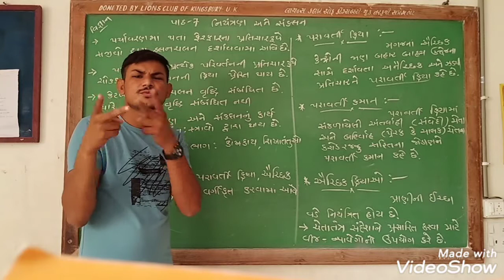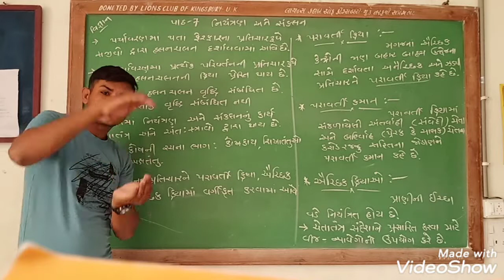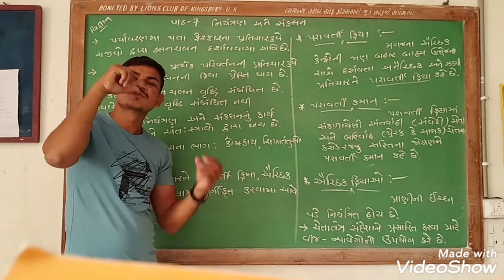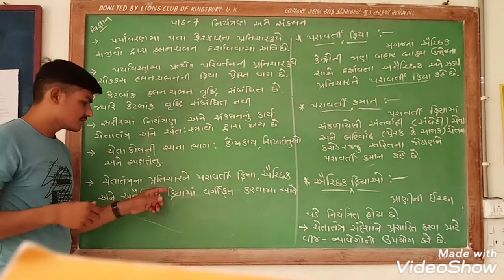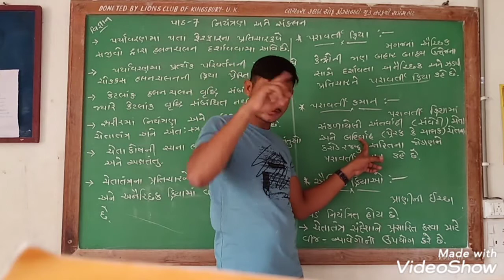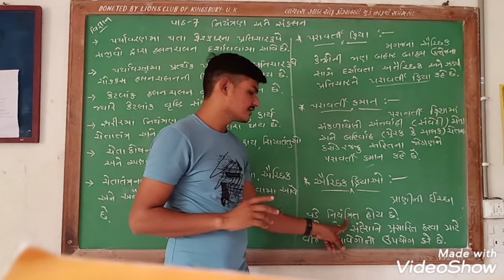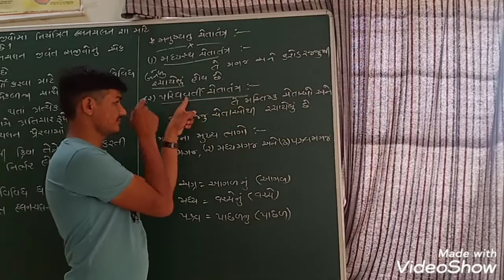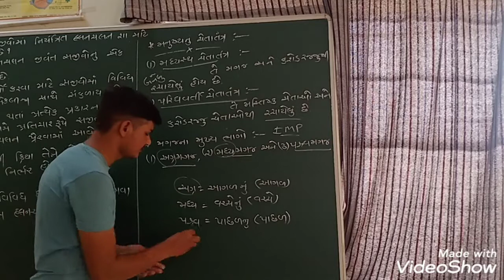પાઠ-7 નિયંત્રણ અને સંકલન_વિજ્ઞાન અને ટેક્નોલોજી_(ધોરણ 10) Part-1